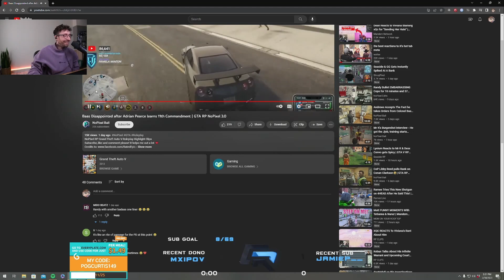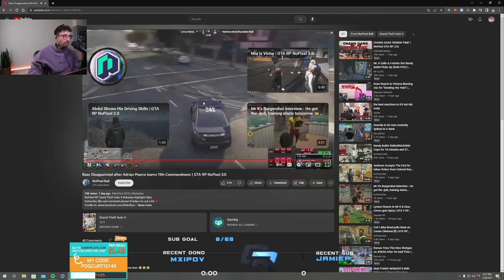Randy Teaches a Cop the 11th Commandment (Curtis Reacts) | Nopixel GTA RP